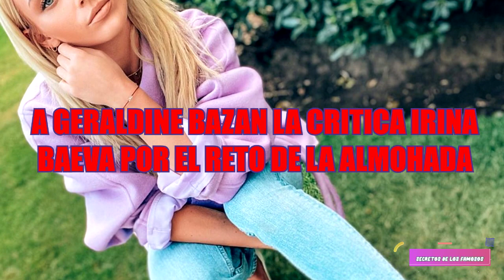A GERALDINE BAZAN LA CRITICA IRINA BAEVA POR EL RETO DE LA ALMOHADA